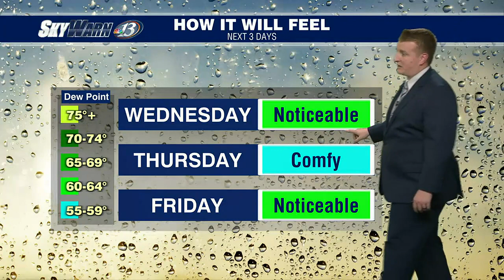SkyWarn 13 Weather @ Four (8/8/23)